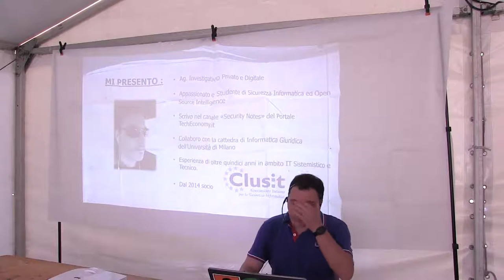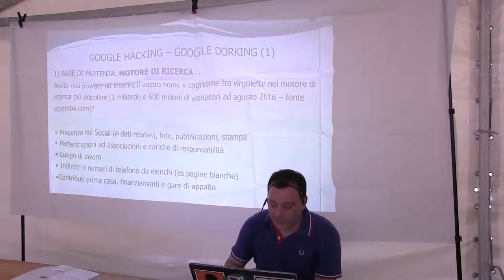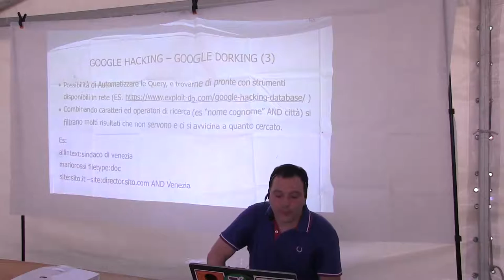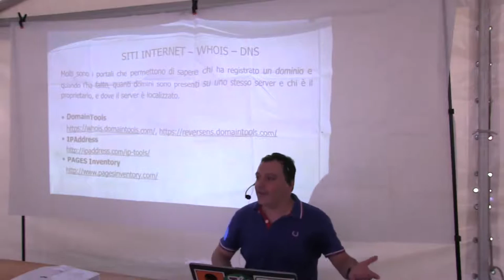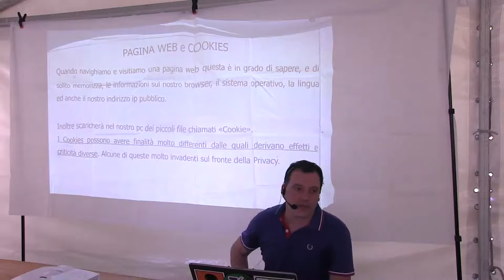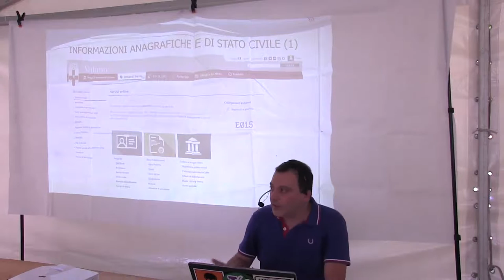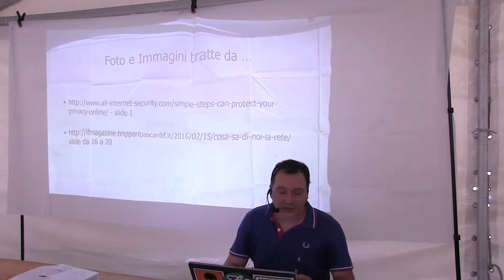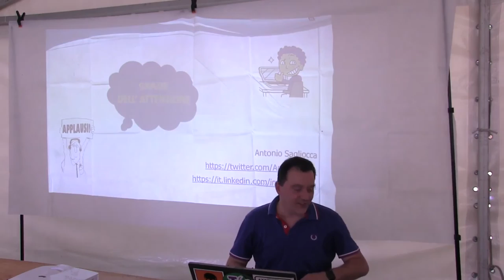Open Source Intelligence e imprudenza dell'utente -Antonio Sagliocca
Quello che la Rete sa di noi. Assistiamo oggi ad una duplice tendenza che mette a rischio la nostra privacy e la nostra sicurezza in Rete. Da un lato la facilità con cui, senza pensarci a sufficienza, diffondiamo in internet sui vari Social, Blog e siti vari, informazioni che ci appartengono come se stessimo scrivendole su un nostro diario personale. Dall’altro grazie all'informatizzazione di banche dati pubbliche, alla tecnologia ed ai bug delle applicazioni, nonché alla negligenza di alcuni amministratori di rete, come sia facile per chiunque con un minimo di conoscenze informatiche reperire parecchie informazioni sul nostro conto, che una volta aggregate tra loro, costruiranno un vero e proprio profilo di noi.